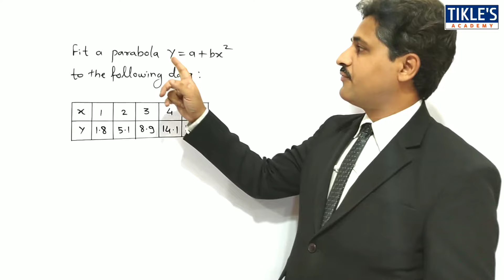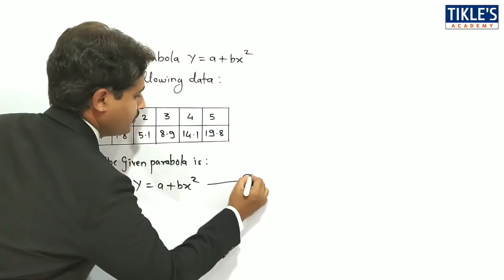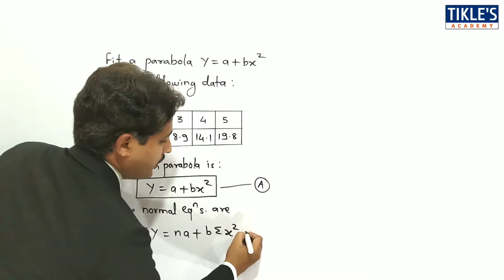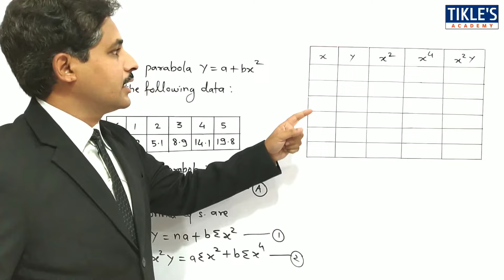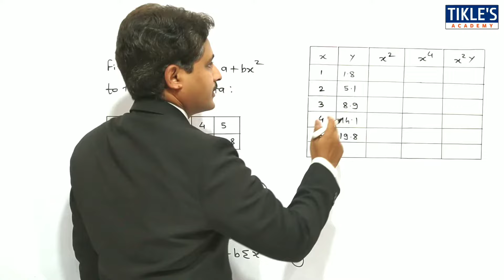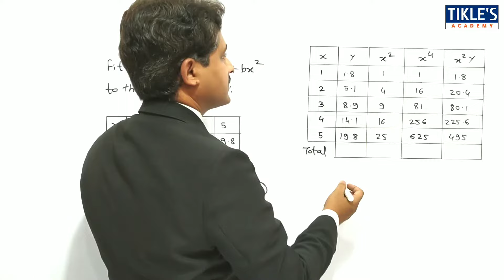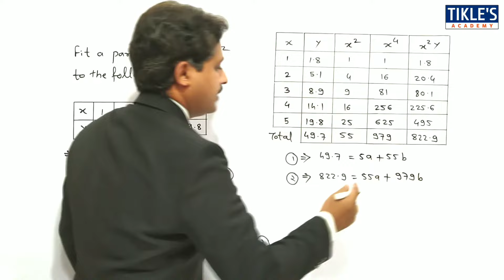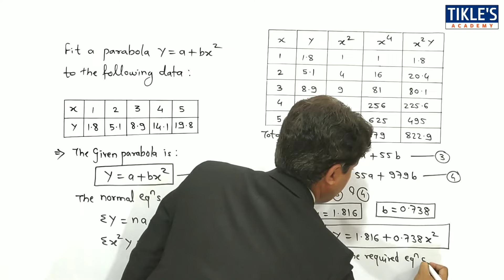FITTING OF SECOND DEGREE PARABOLA IN STATISTICS (LECTURE 7)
THIS IS THE 7TH VIDEO LECTURE OF UNIT STATISTICS. TODAY WE WILL STUDY 7TH PROBLEM ON FITTING OF CURVE.

PLEASE WATCH THE COMPLETE VIDEO TO CLEAR ALL YOUR CONCEPTS.